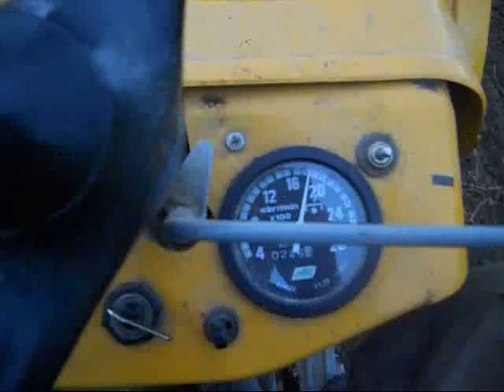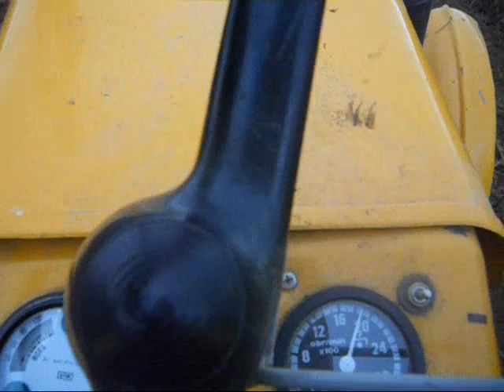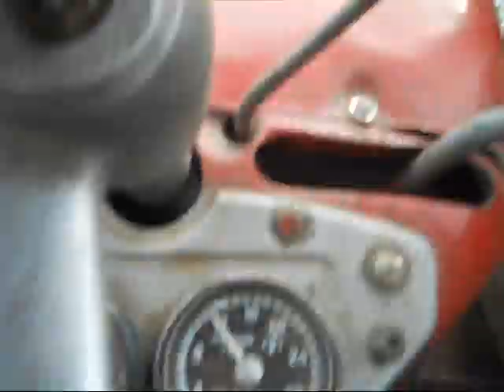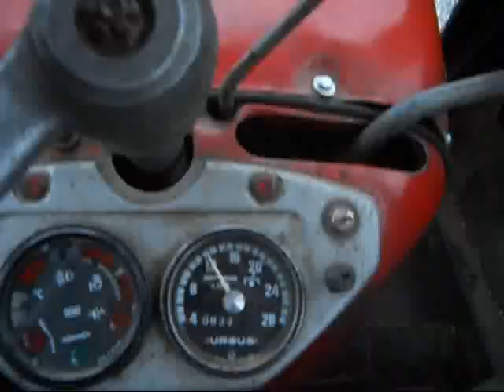Orka,Zasiewy,Obornik:"Czyli Jesień 2013"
W filmie są pokazane sceny z siewu pszenicy orka zimowa i wożenie obornika na trawę.Pozdrawiam wszystkich moich widzów oceniajcie i komentujcie :)